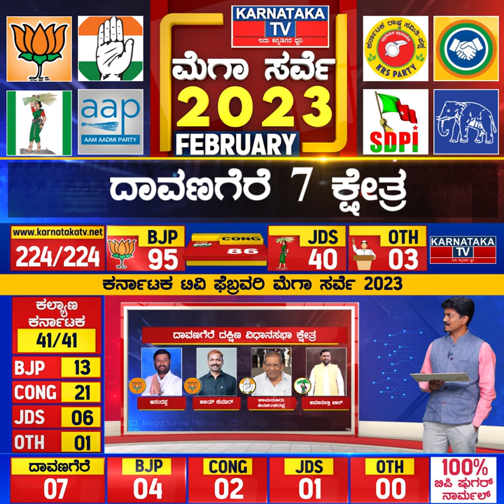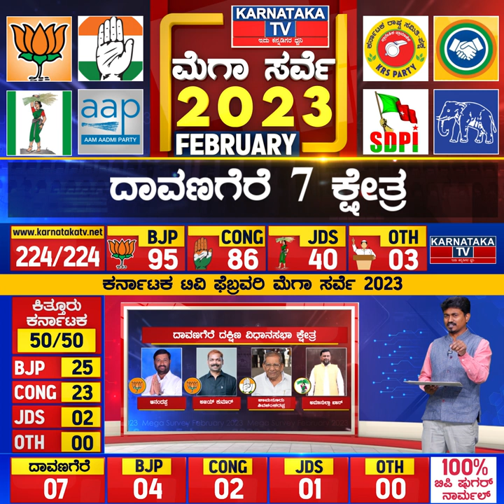Davanagereಯಲ್ಲಿ ಯಾರಿಗೆ ಬೆಣ್ಣೆ? | Karnataka Election Survey Feb 2023 | Davanagere | Karnataka News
KarnatakaTvFebruarySurvey, karnatakatvsurvey, karnatakatvfebruarysurvey2023,  karnatakaelection,  kanatakatvelection2023, karnatakaelectionnews, karnatakaelectionopinionpollkannada,  opinonpollkannada,  karnatakaelectionpublivopinion,  karnatakaelectiondate, karnatakaelectionsurveykarnatakatv,  karnatakaelectionresult, karnatakaelectionresult2018, karnatakaelectionsurveylive,